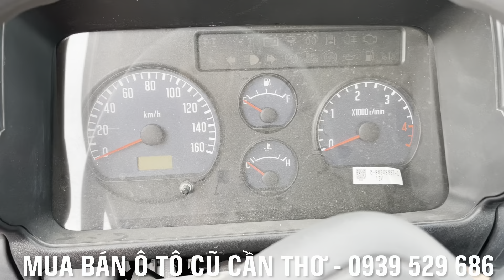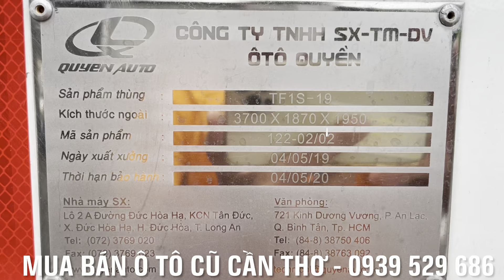Xe tải isuzu 2.150kg đông lạnh